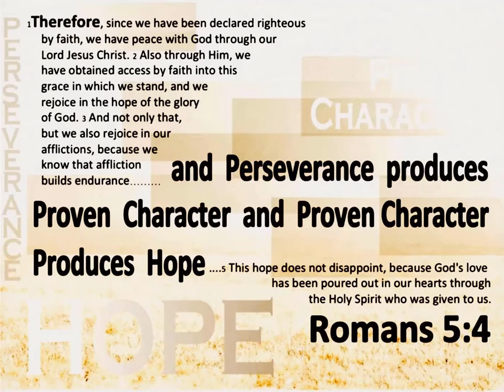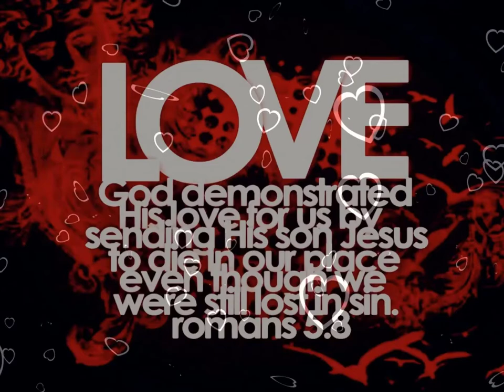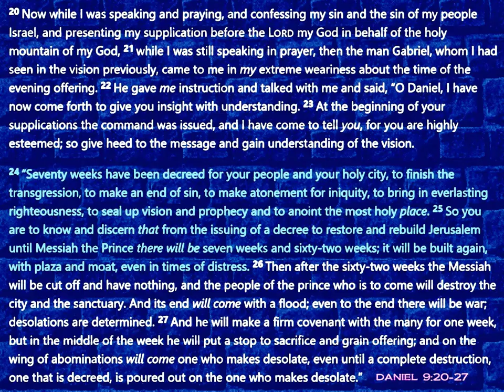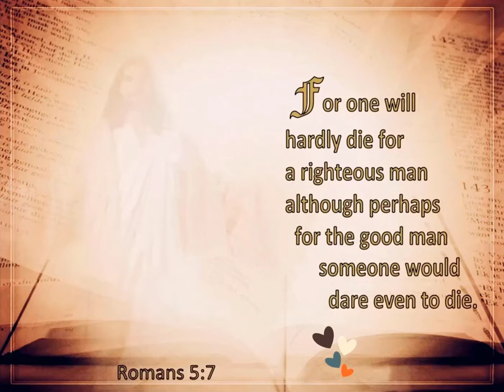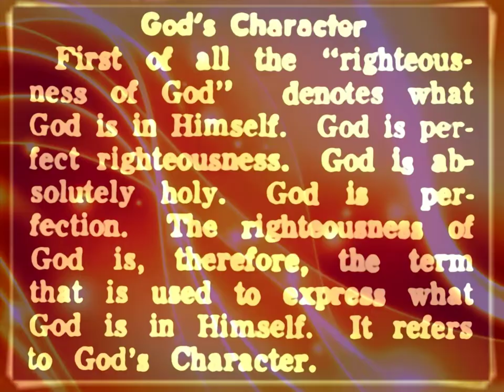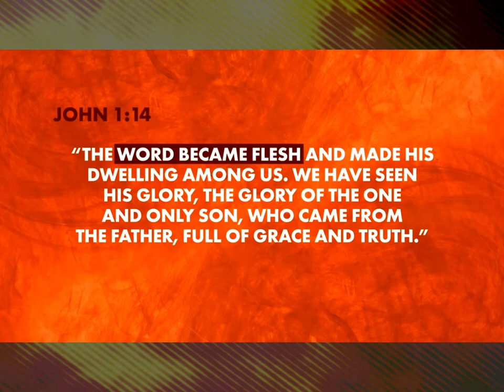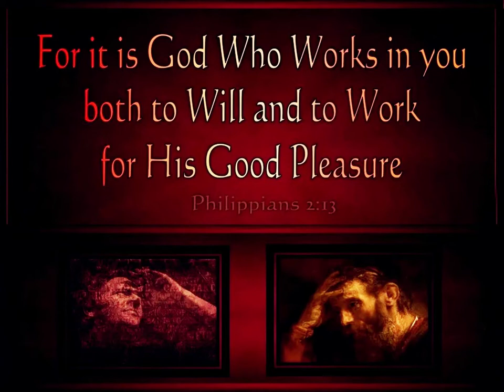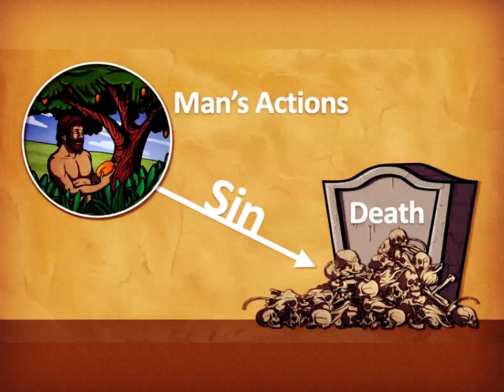Romans ❖ 12 of 48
† Romans 5:5-12